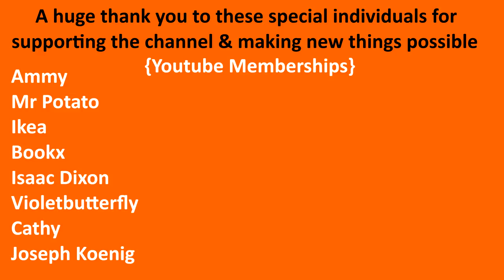The Good Life Game - Sheep Mount Episode 5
how to tame sheep in the good life

Today we obtained a sheep mount in the game the good life. You can also brush and shear your sheep, i called my sheep super moon! :D We also did some mining and obtained some golden nuggets :-)

The quests we took part in today were an antique emblem, onward to the grungy old castle, three trials and classical cosplay.

Enjoy everyday life while solving a murder mystery in Rainy Woods - known as the "happiest town in the world" - in this all-new "Debt Repayment RPG"!

Check out a spin-off game of the atelier series, Nelke and the legendary alchemists:

A big thank you to my Patreons of March 2021!!

- Silverburg_023

-  Suede

- Eric McClelland

- Gangstamoogle

- Hekate Trivia

- Kevo167_

- Jokir

- Made_in_taiwan

- Margaret Richardson

- Aria

- AsXceofallTrades